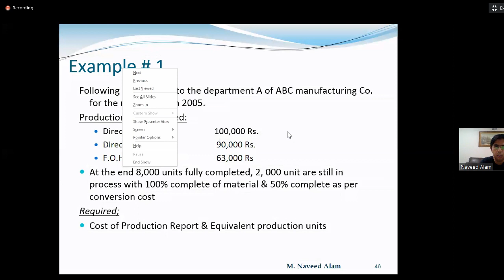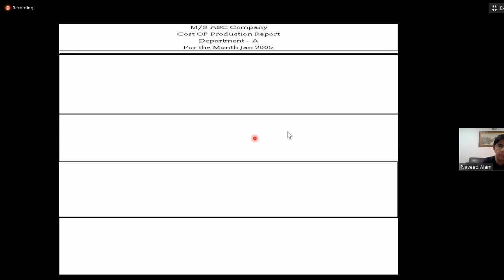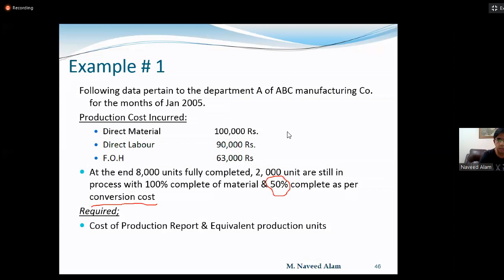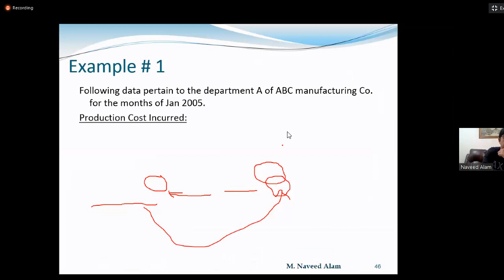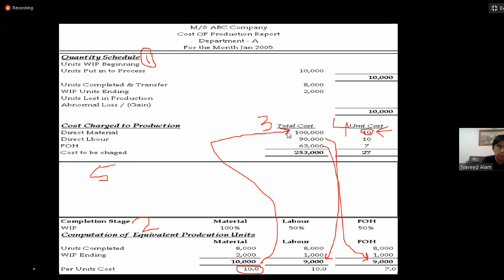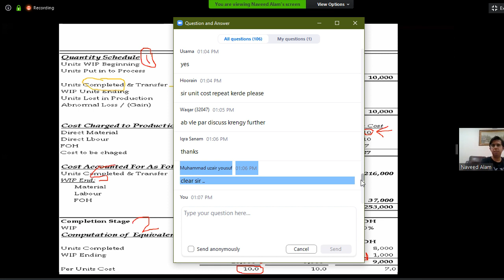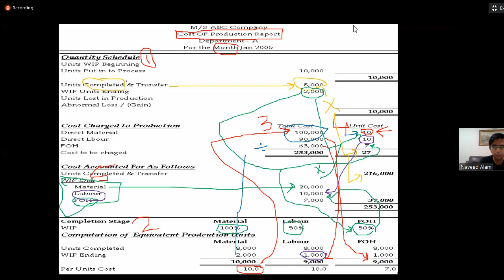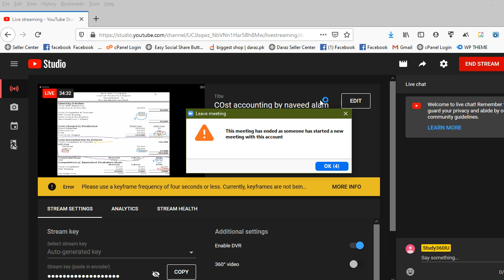COst accounting by naveed alam